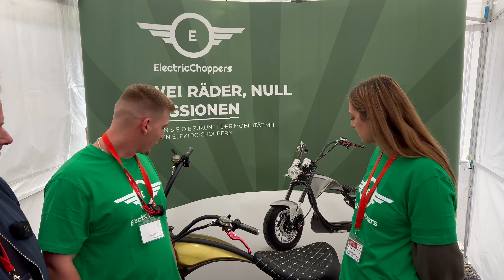WELTREKORD beim elektrischen Communitiy Event in Hamm 2023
Treffen der elektrischen Community in Hamm 2023 - unsere Eindrücke und Impressionen des Events.

▬▬▬ Wenn Du Dir selbst einen Tesla kaufen möchtest und Dir unser Kanal gefällt, ist es uns eine Freude, wenn Du dafür unseren

Damit erhältst Du 500 Euro Rabatt beim Kauf eines Model 3 oder Model Y und 1.000 Euro Rabatt beim Kauf eines Model S oder X.
Wir selbst erhalten Gutschriftpunkte, die wir gegen Prämien im TESLA Store oder Supercharging-Kilometer einlösen können.

Das ist doch ein toller Start in Deinen Spaß ohne Abgas, oder? 😊 ▬▬▬